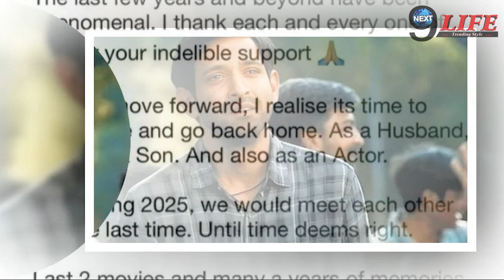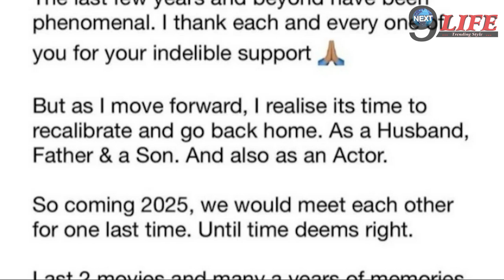2025 में आखिरी बार...', विक्रांत मैसी ने इंडस्ट्री से ब्रेक लेने का किया ऐलान, फैंस हैरान !